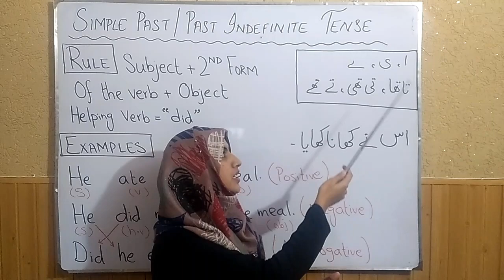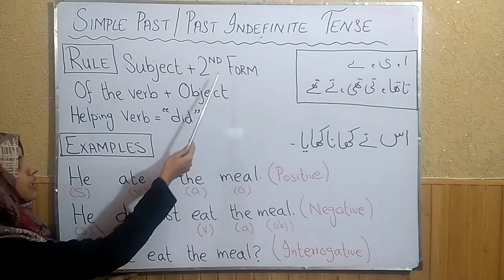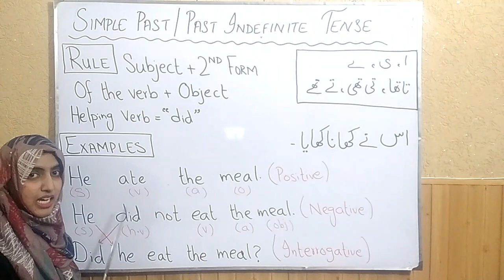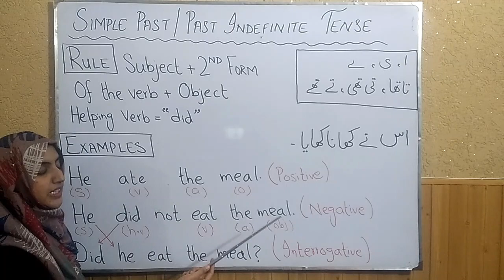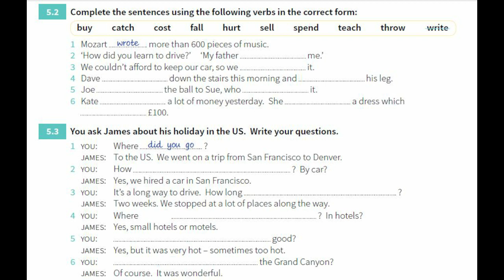PAST INDEFINITE TENSE | TENSES | 5 MINUTES ENGLISH SERIES | LEARN TO LEAD WITH AYESHA